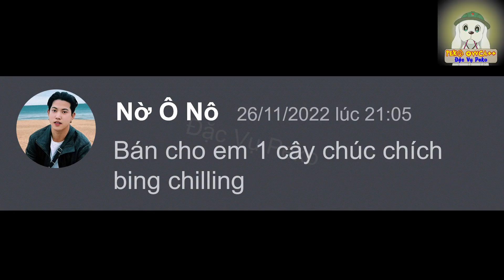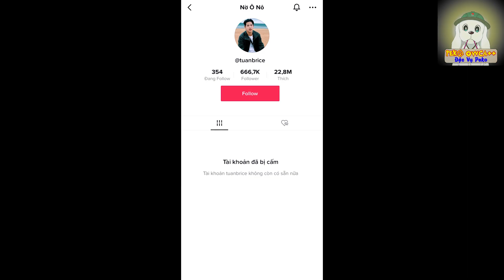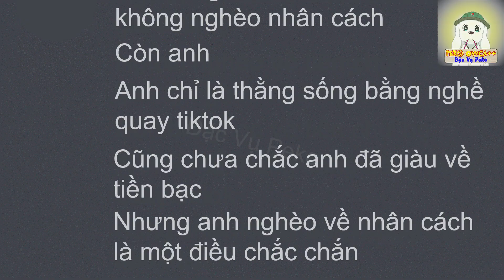Discord #3 - Khi Nờ Ô Nô gặp Peko (Hế lô chú cún nghèo khổ giữa trời mưa cô đơn)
Nờ Ô Nô gặp Peko trong cơn mưa và cái kết không thể cay đắng hơn - Đừng bao giờ coi thường chú cún nhỏ này nhé
Video có tham khảo 1 phần của Gloomii

🚫 Vui lòng ghi nguồn khi reup.
🚫 Không cắt xén credit của video.
❌Please credit this channel when re-uploading.
❌ Don't cut out the song's infomation
(hế lô bà già nghèo khổ giữa trời đông cô đơn)